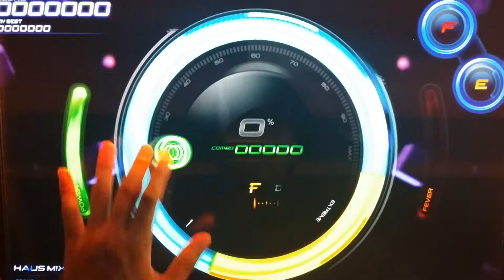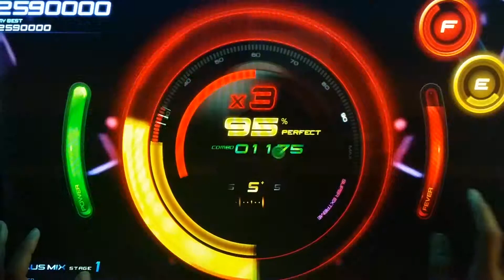(beatcraft cyclon) Murky Waters (EZ)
-뽀수-

Murky Waters (EZ)

[beatcraftcyclon]